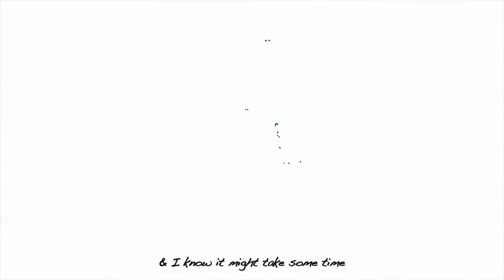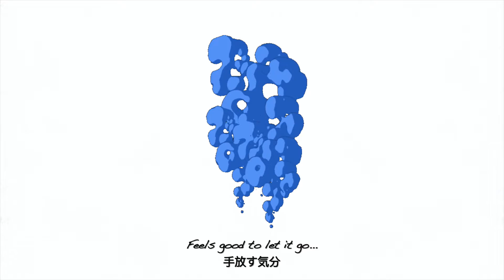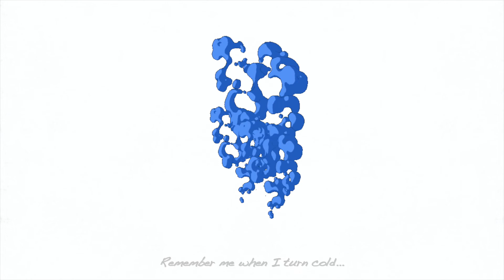YXUNGTARZAAN - Up In Smoke [Prod @YXUNGTARZAAN]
Written & Produced @YXUNGTARZAAN

Lyrics

Feels good to let it go
We made plans but they went up in smoke
You know it’s real you feel it in your soul
Remember me when I turn cold

& I know it might take some time
Demons wanna play with my mind
I need to work on myself
Sometimes I hate myself
I need to focus on my health
Cause it’s been weighing me down

But we’re trying
I know it’s all about timing
Gotta stay up when you’re climbing
Restore my faith when it’s dying
I know that it’s never enough
Things get tough and you wanna give up
We fail a lot but we keep on trying
& We think too much so

It feels good to let it go